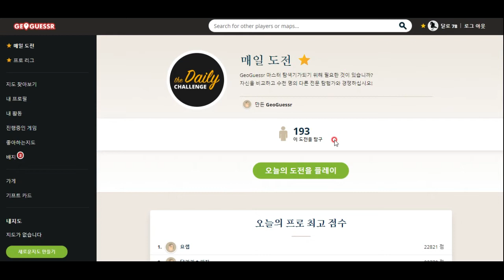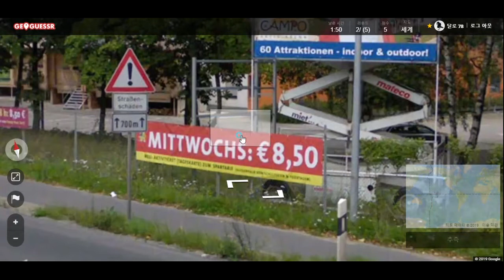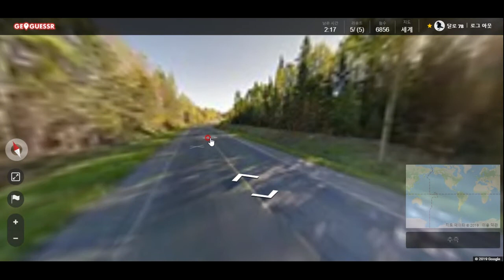geoguessr - 사진만 보고 장소 알아맞히는 게임 - 방심하다가 지구 끝을 찍어버리다 ㅠㅠ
흑흑... 지구는 넓고 내가 어딘지 아는 것은 어렵습니다 ㅠㅠ 겸손함을 되찾게 해준 오늘의 도전! 함께 하시죠^^